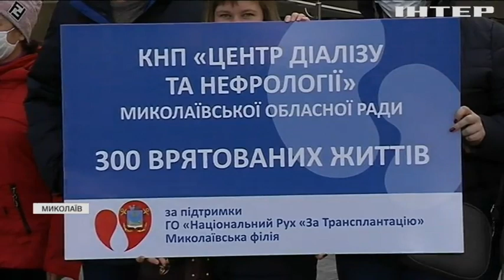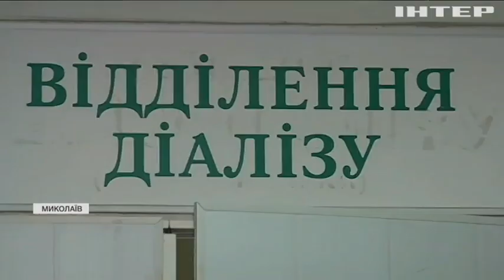Більше автономії: лікарі та пацієнти нефрологічного центру протестують проти скандальної медреформи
Під стінами Миколаївської облради медики і пацієнти Центру гемодіалізу - вимагають від влади дозволити їм відокремитися від обласної лікарні і стати самостійним закладом